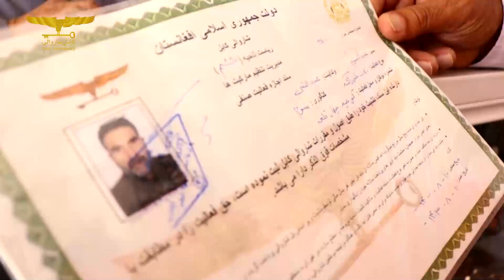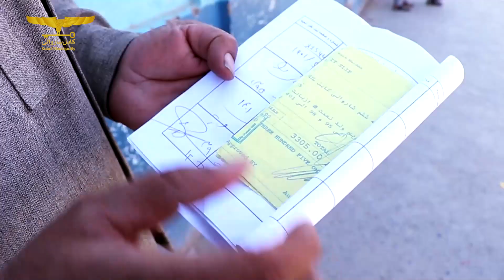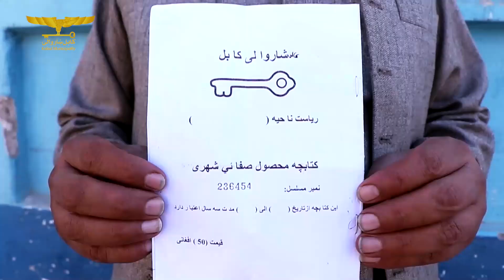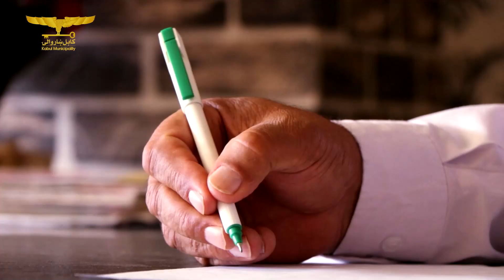وکیل برتر هفته